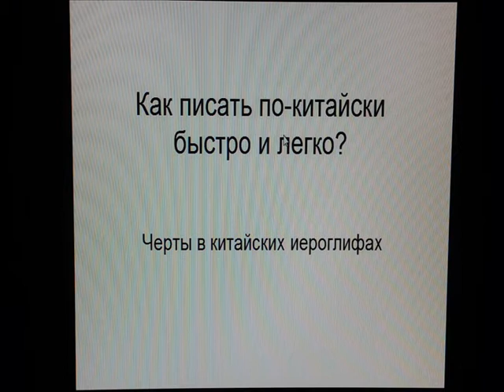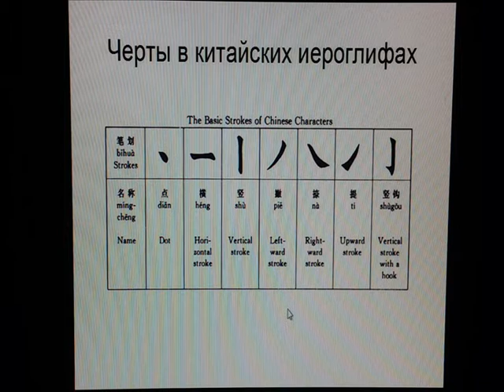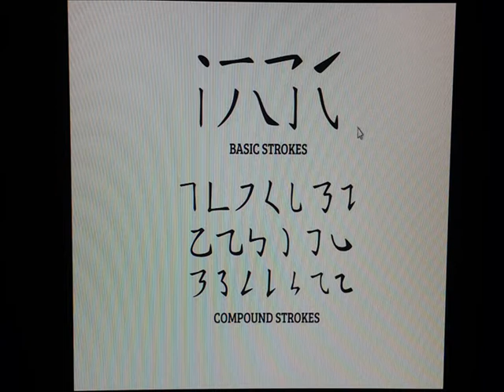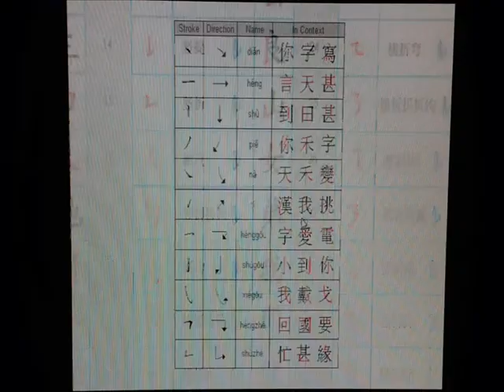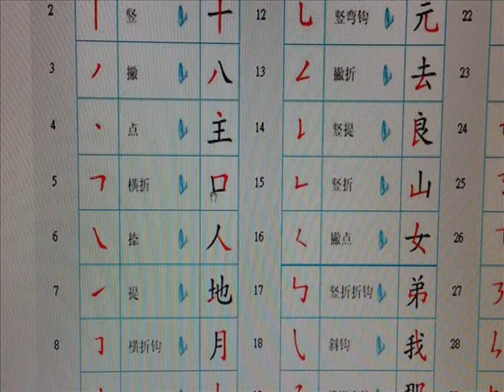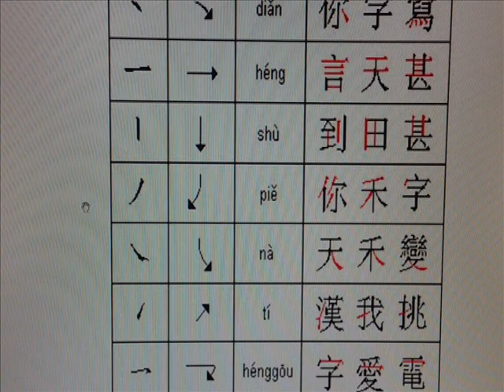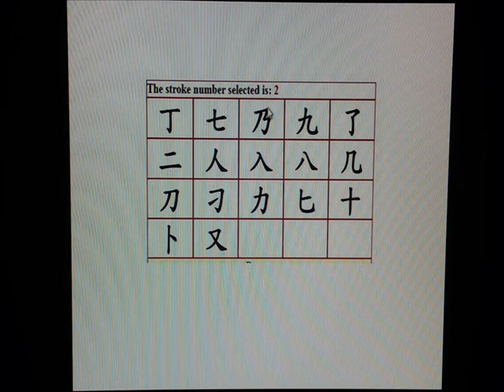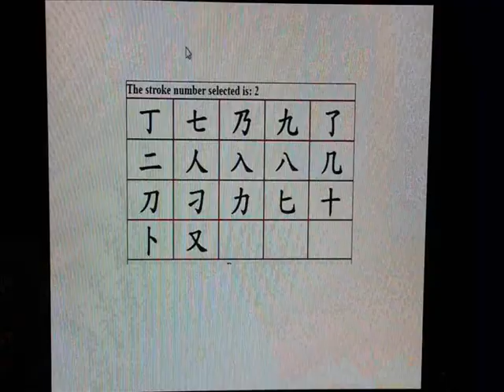Как научиться быстро писать по-китайски!